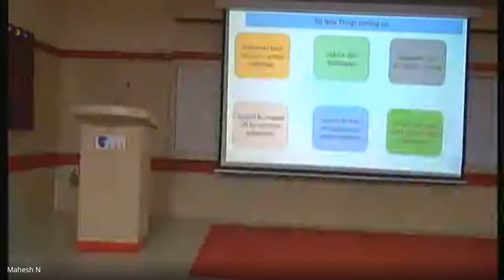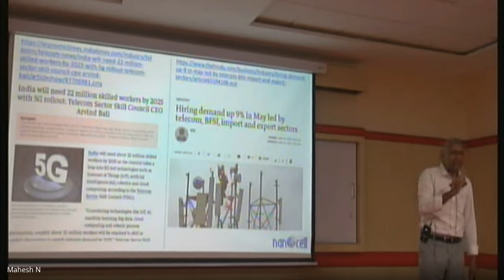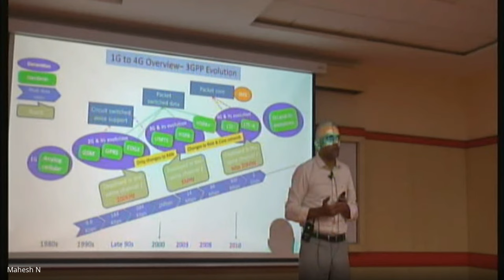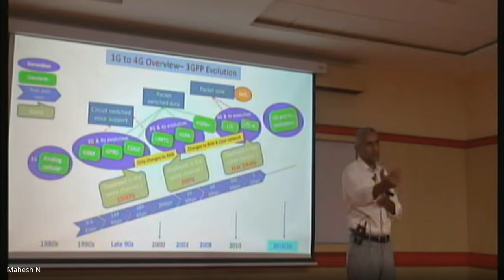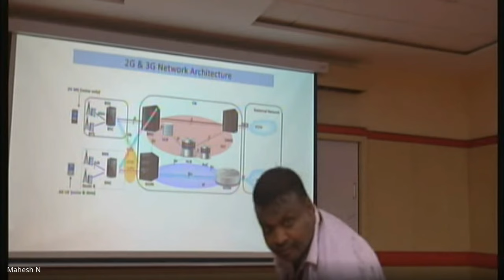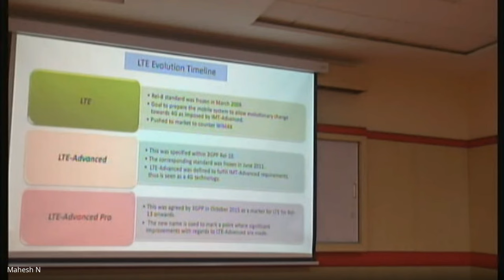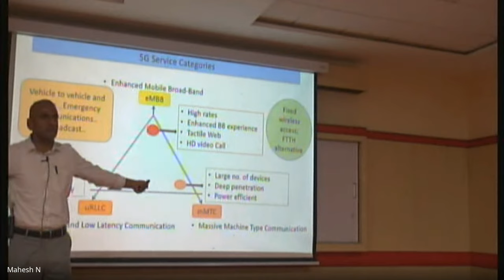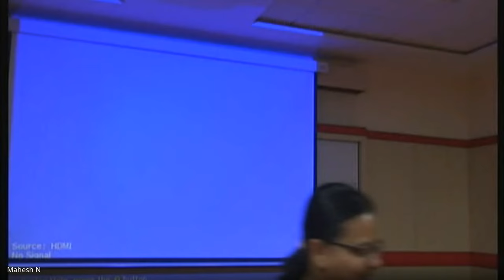Career Opportunities in Wireless/ 5G / Telecom Industry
Session by Mr Devdas Pai , CEO , Nanocell Technologies ,Bangalore